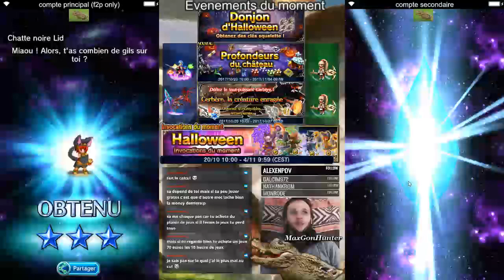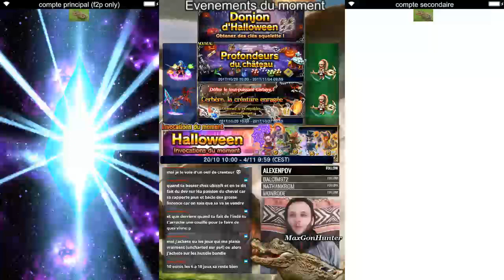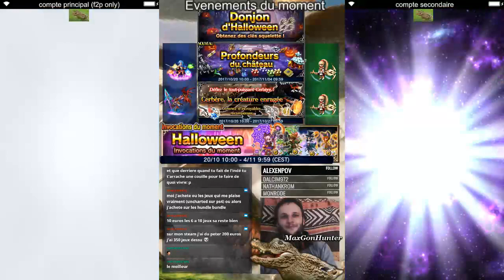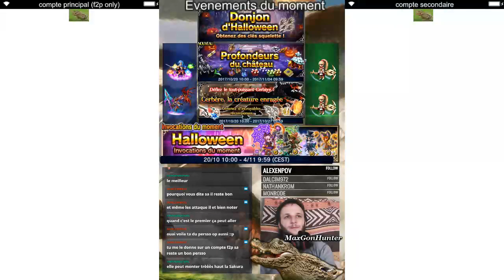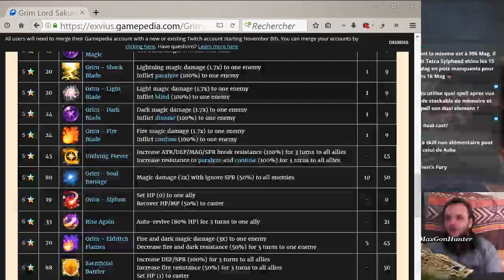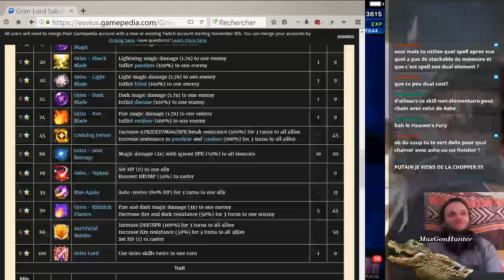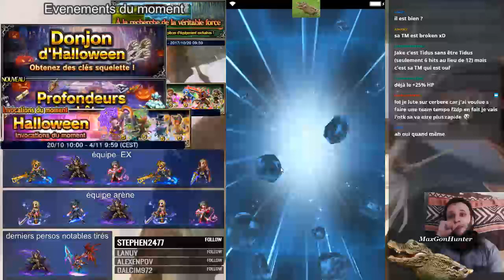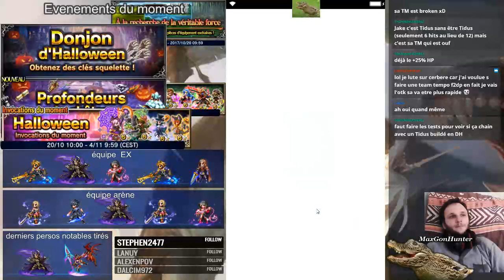le gros pull d'halloween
Le pull effectué vendredi, j'ai tout épuisé sur le compte principal. Grosse pause dans le stream et les VODs, je ne suis pas chez moi jusqu'au 28/11.